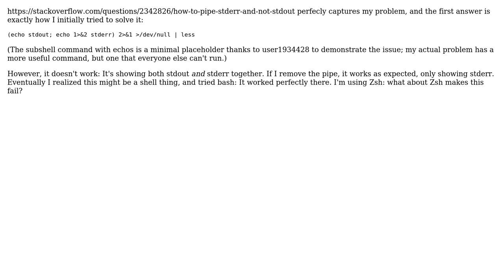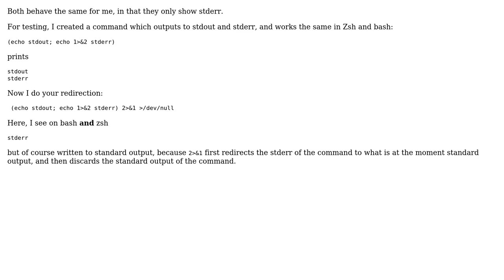"Pipe stderr, and not stdout" not working in Zsh (2 Solutions!!)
"Pipe stderr, and not stdout" not working in Zsh

With thanks & praise to God, and with thanks to the many people who have made this project possible! | Content (except music & images) licensed under CC BY-SA | Music | Images & others | With thanks to user WolleTD user user1934428 user D0SBoots and the Stack Exchange Network Trademarks are property of their respective owners. You are responsible for your own actions.